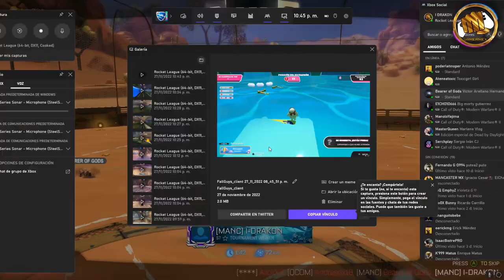Rocket League: Nueva temporada partidos victorias 1 del MancoSquad